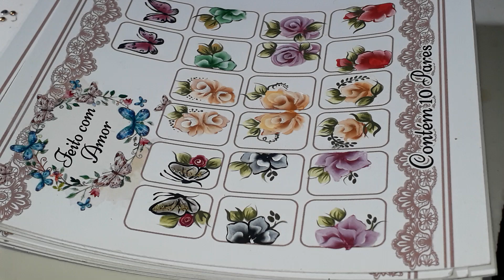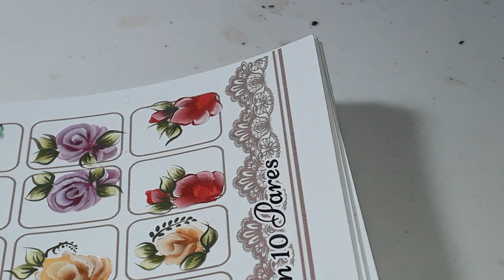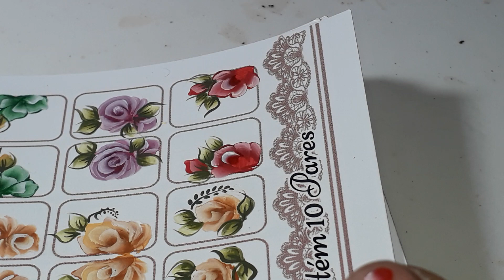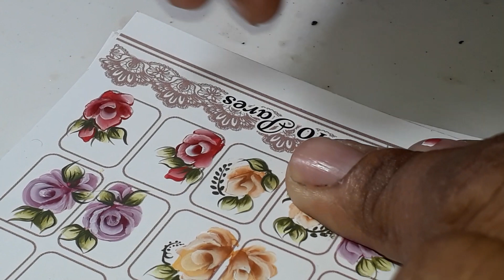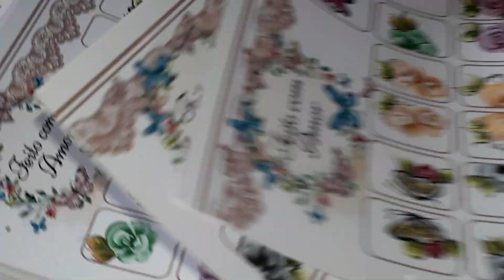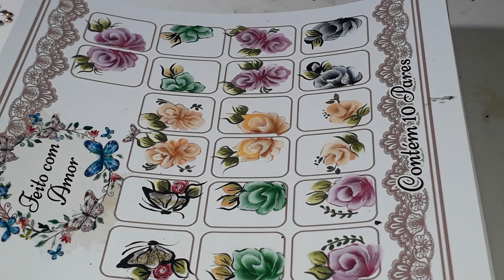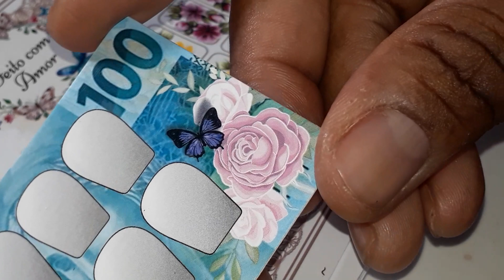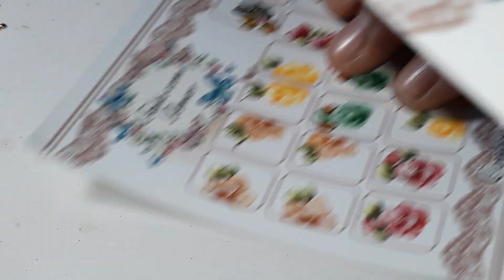10 cartelões- Vem Comigo Calcular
shopee Adrianaluciamathias